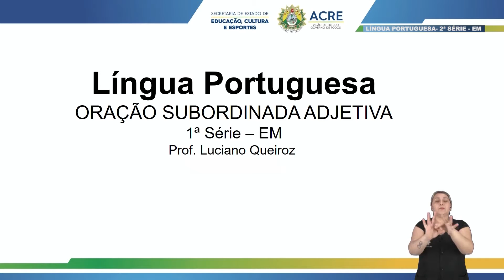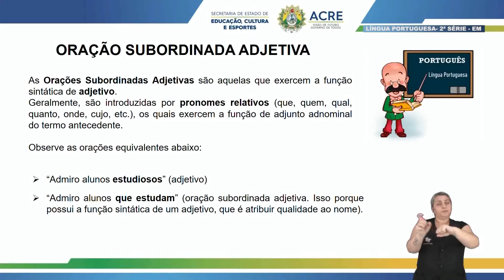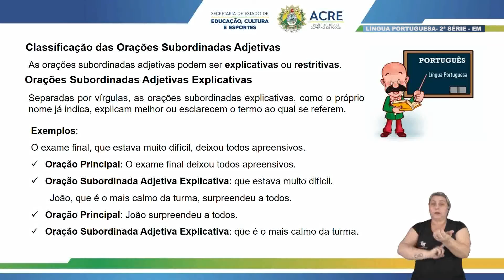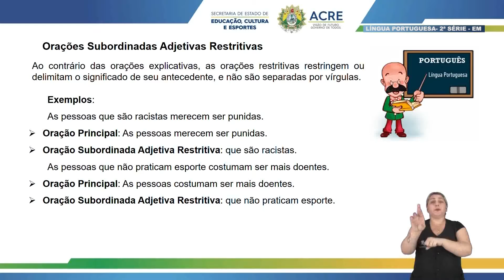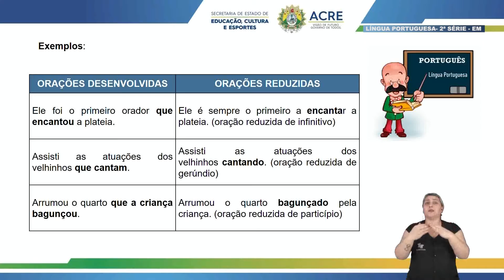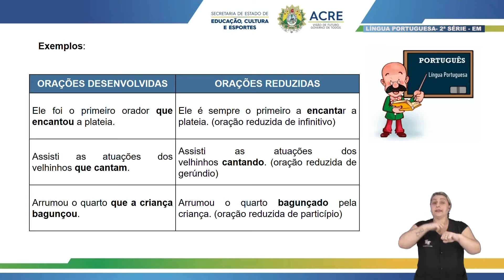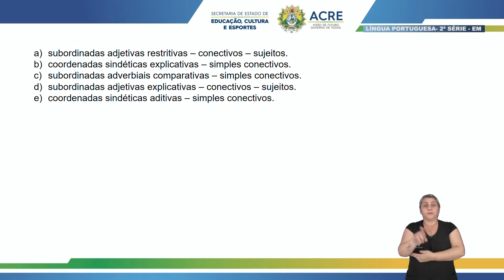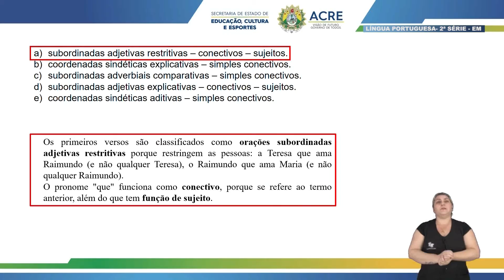2ª Série - Língua Portuguesa - Aula 68 - Oração Subordinada Adjetiva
2ª Série do Ensino Médio.
Aula 68 de Língua Portuguesa.
Tema: Oração Subordinada Adjetiva.
Professor: Luciano.
Ano Letivo 2021
Acesse:AC